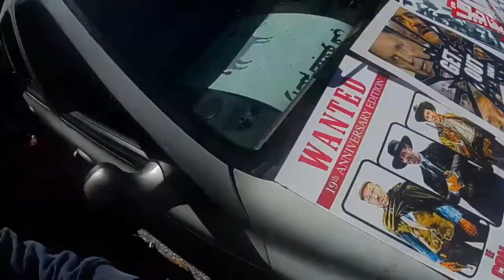مظاهرات 15 مارس 2019 - Protest in Algeria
modaharat didda nidam f alger 2019
non au 5eme mandat
+ quelque flips